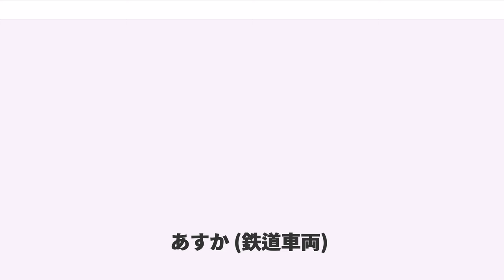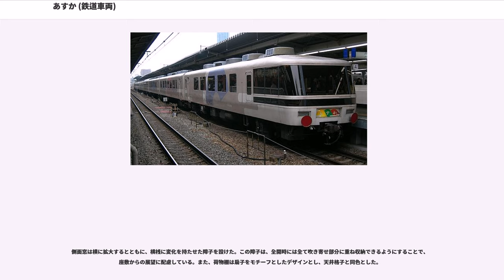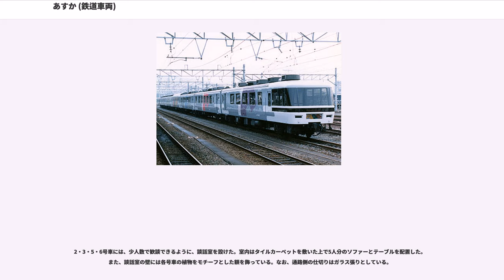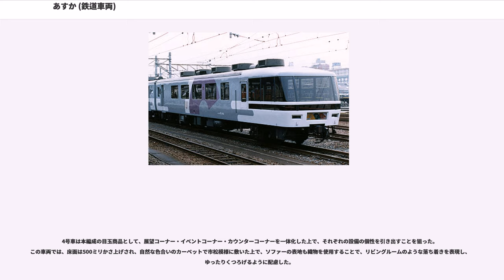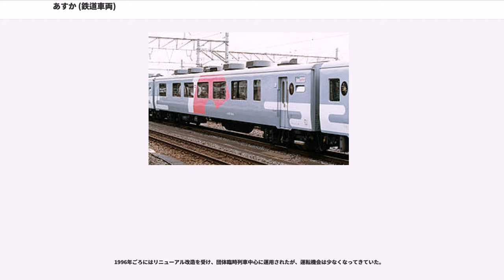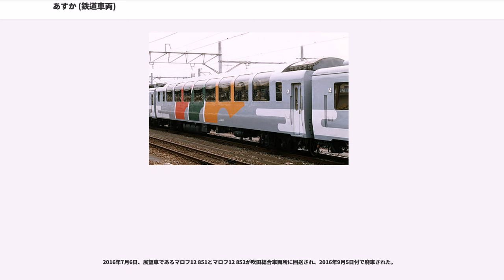あすか (鉄道車両)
あすかは、かつて西日本旅客鉄道（JR西日本）が1987年から2018年まで保有していた鉄道車両（客車）で、ジョイフルトレインと呼ばれる車両の一種である。

日本国有鉄道（国鉄）大阪鉄道管理局（大鉄局）では、かつてスロ62形・スロフ62形客車を改造したお座敷客車であるスロ81形・スロフ81形客車の6両編成を置き換えるため、1986年に新たな和風客車として「みやび」を登場させていた。しかし、JR化目前の1986年12月28日に「みやび」は余部橋梁上で日本海からの強風にあおられ全車両が転落し、廃車となったため、大鉄局には和風客車が存在しない状態となった。転落事故で廃車となった「みやび」の代替が早急とされたのであった。

このため、1987年1月には新型和風客車の構想が発案され、同年4月には正式に改造・製作が決定され、同年6月より鷹取工場において本格的に製造が開始されたものである。

全車両、網干総合車両所宮原支所所属で、全車グリーン車扱いとなる。4号車のハイデッカー車のみ14系寝台客車、それ以外の車両は12系客車より改造されており、両端の車両はマロフ12形850番台、中間の車両はオロ12形850番台、イベント車はオロ14形850番台である。日本の客車では初めてベンチレーターを電動開閉式とし、手動レバーを廃止した。

各車両共通の改造として、全ての窓をブロンズガラスで統一したほか、デッキと客室の出入口は自動ドアとした。また、便所については従来のFRP製のユニットを一旦撤去した上で、暖色系の化粧板を使用したユニットを設置し、清潔で豪華な雰囲気を狙った。便所床にはステンレス板を使用し、電着塗装によりクリーム色とした。洗面所は化粧室とするため、温水器・冷水機などを移設した上、大理石風のカウンターを使用してレール方向に長くとり、大型の鏡を設置した。化粧板は淡いクリーム色とし、洗面器はグリーン系統の色とした。

それまでのお座敷列車は、中・高年齢層向けというイメージが強かったため、本車両ではレトロ・モダンな雰囲気を車両内外に取り入れることで、若年者層の乗客にも違和感なく利用できることを狙った。

外部塗装は、シンプルかつシックで安らぎを感じられるように、日本の古典的配色を使用することで、外観で車両イメージを表現するよう配慮した。やわらかいグレー系をベースカラーとし、車両の連結面付近には白い雲を表現したデザインを施すことで編成としての流れをあらわした。また、各車両には扇面を大きく描いたが、扇の色は日本古来の伝統的な色から9色を選び、各車両で色を変えることにより華やかさをかもし出すことを狙った。特に4号車のハイデッカー車では、3色の扇を並べることで変化をもたせるとともに、編成の中心であることを表現した。

編成の両端の1号車と7号車には展望室を設置するため、スハフ12形の乗務員室を編成内側に向け、便所・洗面所を撤去した上で車端部から4.95メートル分を展望室とした。展望室の窓には可視光線透過率を47%とした曲面ガラスを採用し、吹き寄せ部分を可能な限り細くした。

室内は茶色系でまとめ、移動可能な赤紫色モケットのソファーを11席配置した。天井には花びらをデザインしたシャンデリアを設置し、格調高い劇場サロンのようなムードの演出を狙った。シャンデリアは点灯時にはピンク色、消灯時にはブルーに変化する調光式とした。

4号車を除く各車両の客室は、和風客室としている。客室は床面より250ミリかさ上げした上で、588ミリ幅の通路を残して全面畳敷きとした。通路側の座敷下には下駄箱と足元灯を設置している。通路側には座敷からの転落防止用と手すりを兼ね、天井格子と同色の衝立を設置した。座敷上のテーブルは4名1組の折りたたみ式とし、展望車では6卓、それ以外の車両では7卓設置した。掘り炬燵構造にはなっていない。座席は座椅子を配置した。

和室の天井は淡いベージュ色基調とし、天井格子をダークブラウンとした。照明具や空調吹出口が目立たないように配慮している。

側面窓は横に拡大するとともに、横桟に変化を持たせた障子を設けた。この障子は、全開時には全て吹き寄せ部分に重ね収納できるようにすることで、座敷からの展望に配慮している。また、荷物棚は扇子をモチーフとしたデザインとし、天井格子と同色とした。

客室端部は、一方には収納庫や洋服かけを設置し、もう一方には28インチテレビやカラオケ機器などを設置した。収納庫の開き戸には各号車の愛称名...